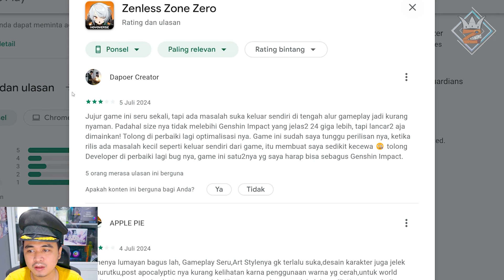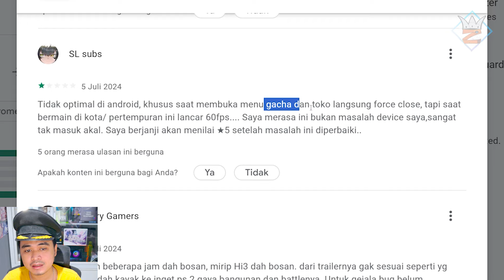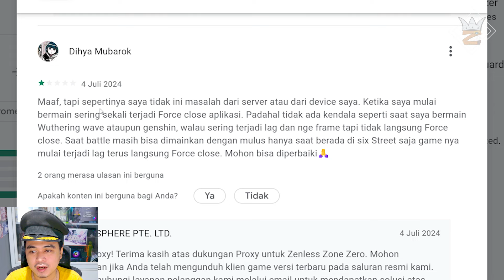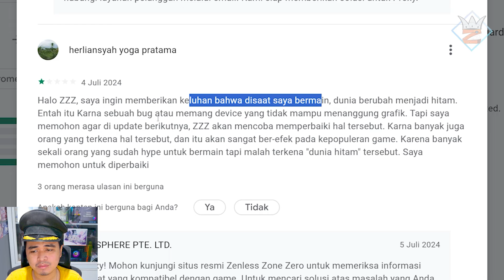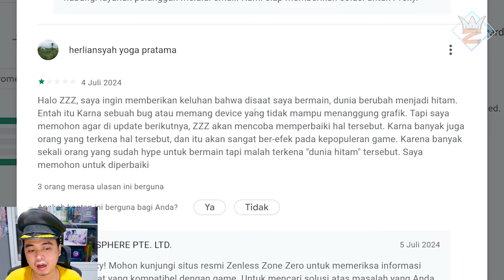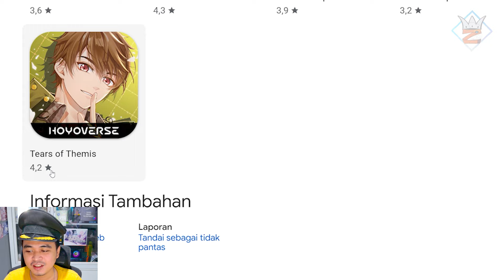ZZZ Dapat Rating Rendah dari Semua Game HOYOVERSE, Ternyata ini Penyebabnya...